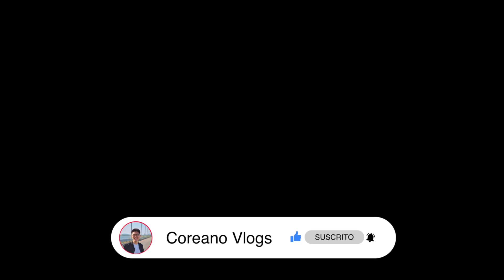PROBÉ LA TORTA MÁS GRANDE en PUEBLA, MÉXICO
EL CANAL DE KENRO @kenroVlogs